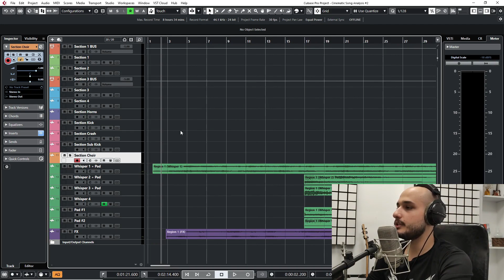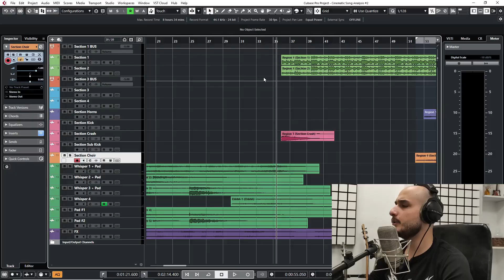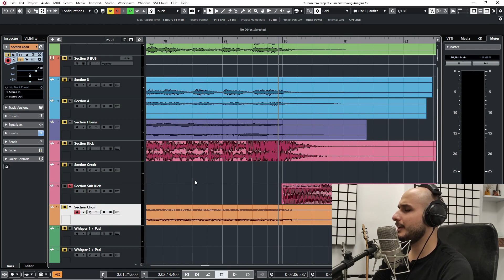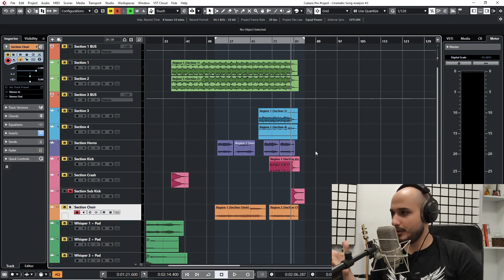ساخت و تنظیم موسیقی فیلم ( آنالیز و بررسی کامل موسیقی بی کلام ) - قسمت دوم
در این ویدیو،  قسمت دوم مراحل ساخت موسیقی فیلم به شکل کامل بررسی و توضیح داده شده تا شما عزیزان بتونین یاد بگیرین و ایده های خودتونو پیاده کنین و موزیکهای بی کلام خودتون رو بسازید 🤘😍

ممنون میشم ویدیو رو لایک کنین و اگه به این نوع محتوا علاقمند هستین کانال رو سابسکرایب کنین.

قسمت اول ساخت و تنظیم موسیقی فیلم ( آنالیز و بررسی کامل موسیقی بی کلام )

چطور موزیسین و پرودیوسر حرفه ای تر بشیم

میکس ویولن | آموزش میکس و مستر ویولن ( جلسه اول - اکولایز کردن )

میکس ویولن | آموزش میکس و مستر ویولن ( جلسه دوم - کمپرس کردن )

میکس ویولن | آموزش میکس و مستر ویولن ( جلسه سوم - سچوریشن کردن )

میکس ویولن | آموزش میکس و مستر ویولن ( جلسه چهارم - ریورب و دیلی )

اکولایزر چیست؟ شناخت ابزارهای میکس و مسترینگ

کمپرسور چیست؟ شناخت ابزارهای میکس و مسترینگ

لیمیتر چیست؟ شناخت ابزارهای میکس و مسترینگ